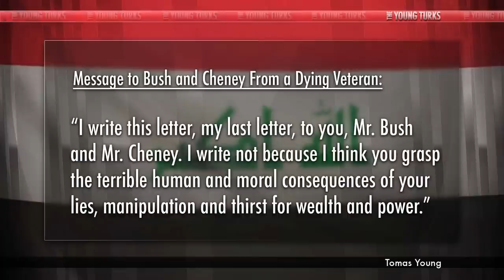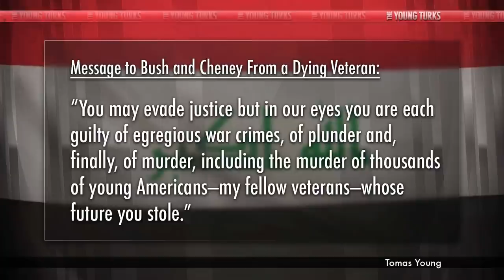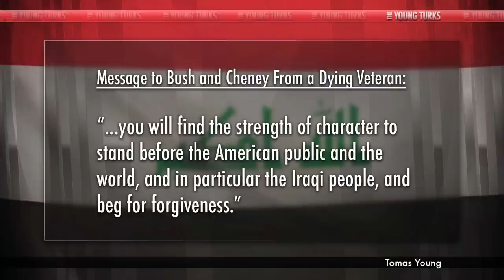Dying Veteran's Last Letter to Bush and Cheney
"To: George W. Bush and Dick Cheney
From: Tomas Young

I write this letter on the 10th anniversary of the Iraq War on behalf of my fellow Iraq War veterans. I write this letter on behalf of the 4,488 soldiers and Marines who died in Iraq. I write this letter on behalf of the hundreds of thousands of veterans who have been wounded and on behalf of those whose wounds, physical and psychological, have destroyed their lives. I am one of those gravely wounded. I was paralyzed in an insurgent ambush in 2004 in Sadr City. My life is coming to an end. I am living under hospice care."*

Tomas Young, an Iraq veteran dying in hospice wrote his "last letter" to George W. Bush and Dick Cheney. Was the Iraq War worth it? Was all the American and Iraqi blood spilled, all the lives ruined worth the greed? Cenk Uygur analyzes Young's letter, and hopes its recipients have the courage to read it.